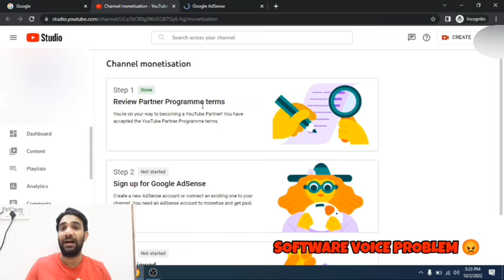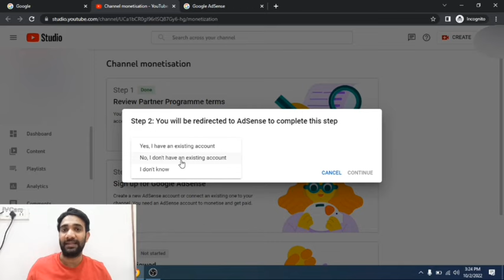Right Way To Apply For YouTube Monetization (2022) | YouTube Channel Monetization Enable Kaise Kare?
How To Enable Monetization On Youtube 2022 || Step By Step ||

Monetize
monetization
monetize kaise kare
youtube monetization
monetization enable
monetization apply
2022 mobile youtube channel monetize kaise karen